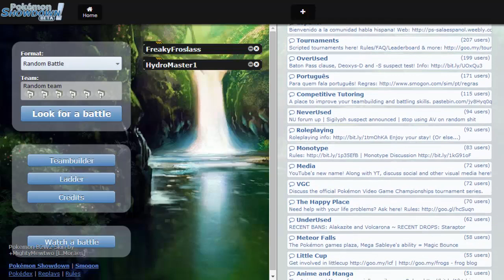My Thoughts On the Youtube Room Name Change.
Just watch it man, it's less than a minute lul. Google+ is def behind this. Click on that link to save the youtube room's life.